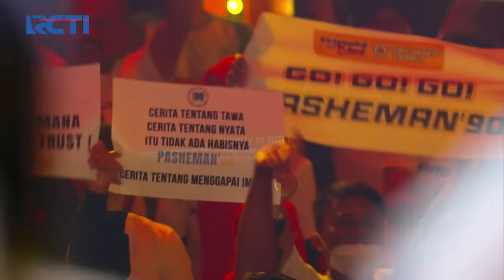PECAH! Opening Dari All Judges & Top 5 | Grand Final | Indonesia`s Got Talent 2022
Ini gak boleh dilewatin! penampilan yang pecah banget, kapan lagi kalian melihat penampilan all judges & para top 5 yang kece-kece banget! penampilan siapa yang jadi favorit kalian?!

The Biggest Talent Search on Earth🎊

Bersama host @robbypurbaofficial  dan para juri terbaik @IvanGunawanOfficial @RossaOfficial @ybrap @riani5CM @ArielNoahChannel @ArmandMaulana04 @curhatbang
Indonesia`s Got Talent Setiap Senin & Selasa Pukul 21.30 WIB di RCTI !!!

ONE STAGE, ALL TALENTS🤩✨